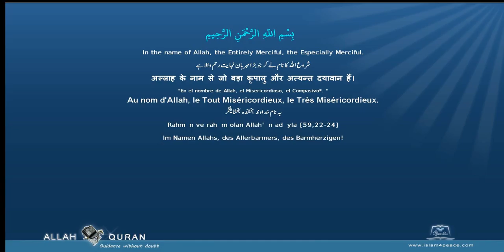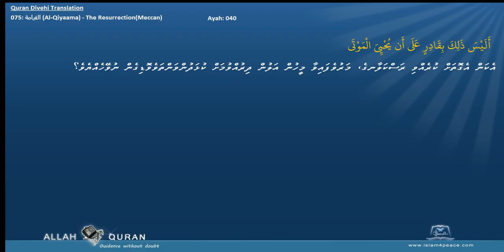Quran Divehi Translation 075 القيامة Al Qiyaama The ResurrectionMeccan